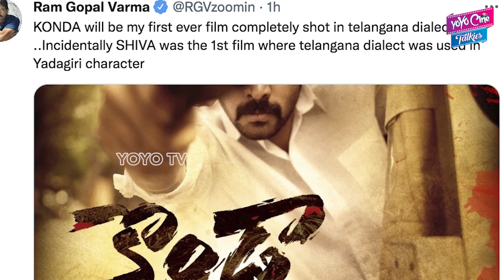కొండా మురళి బయోగ్రఫీ తీయడానికి రీసన్ అదే ?| Konda Murali | Konda Sureka | YOYO Cine Talkies